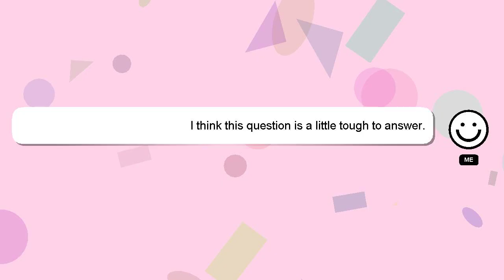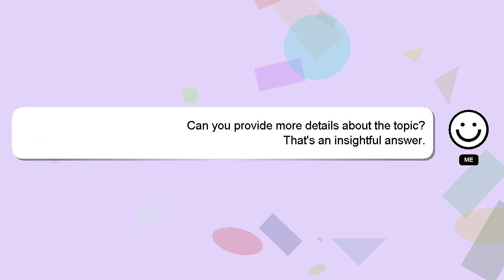How to correct brightness in windows 10?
A brief presentation of myself, Hello, I am Delphi. I am willing to help you find the solutions to your questions. - How to correct brightness in windows 10?

I will 'heart' your answer to show my gratitude for your contribution.

*2 What we are experimenting :*